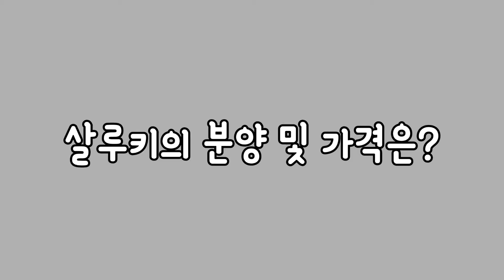살루키의 분양 및 가격은?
신의 선물이라 불리는 살루키에 대해